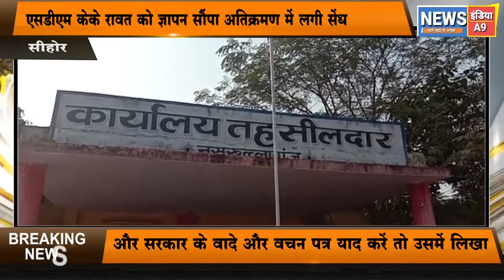सीहोर - नसरुल्लागंज एसडीएम केके रावत को ज्ञापन सौंपा